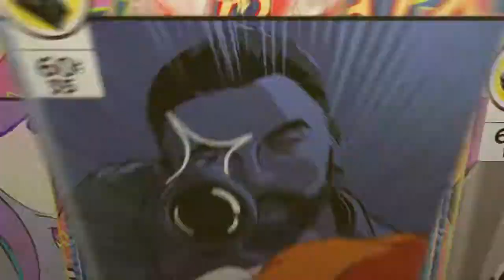99 OVERALL GETS SMASHED IN A PARK GAME VERSING AMATEUR 1´s *EXPOSED*